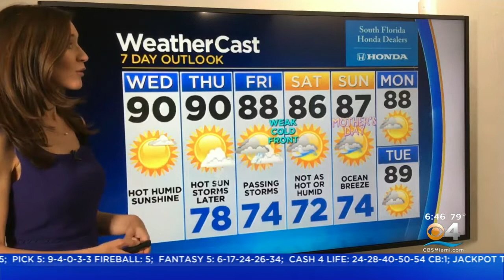CBSMiami.com Weather 5/5/2021 6AM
Mostly sunny. Near record high temperatures.